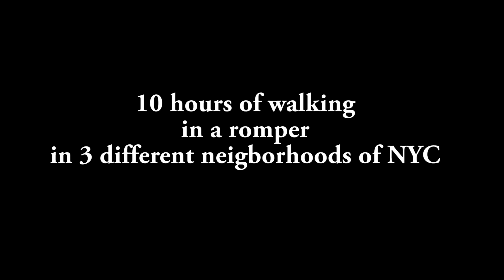10 Hours of Walking in NYC wearing a Romper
I decided to walk through 3 different neighborhoods in NYC (Washington Heights, Harlem, Times Square) for 10 hours wearing a romper / romphim (as a man).  Men wearing Rompers / Romphims are all over social media so I wanted to do a social experiment to see if the hype was real.